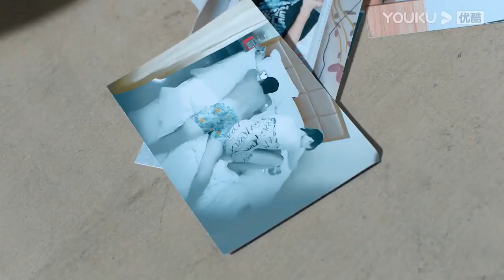丈夫為了小三害死妻子腹中孩子，妻子得知后决心复仇，一招讓丈夫后悔终生！【妻不可欺 Don't Lie to Me】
剧名（Drama Name）：妻不可欺；DontLieToMe

【妻不可欺 Don't Lie to Me】父母意外去世，只剩下姐妹俩相依为命。街坊都疯传他俩得到巨额赔偿，两人从未回应。随着年龄的增长，两人各自成婚，却不想姐姐的丈夫惦记那笔赔偿金，而妹夫暴力不顾家。当看清了丈夫的真面目，姐妹俩联手反击，走向美好新生活。